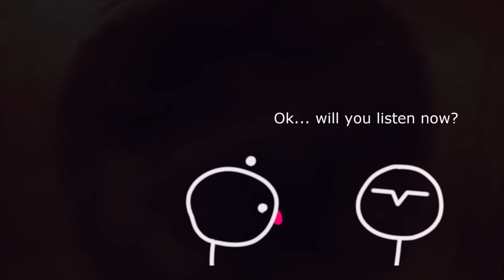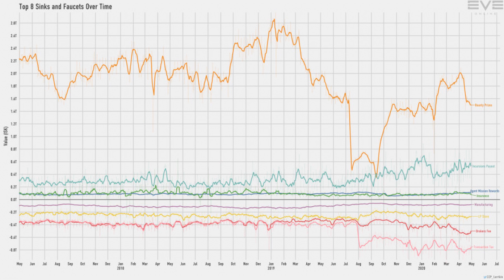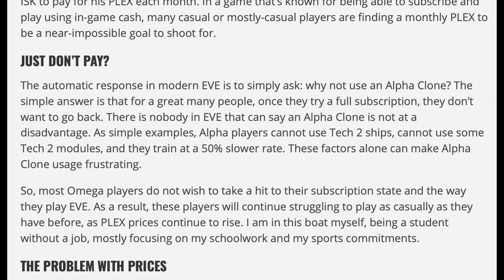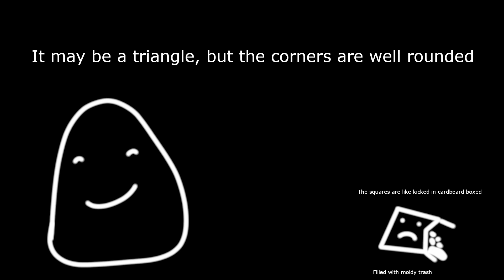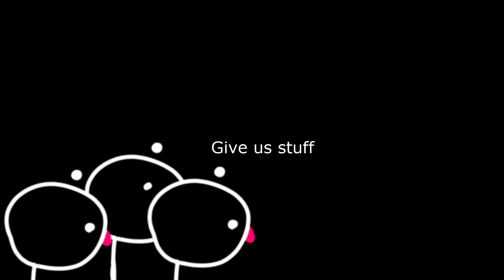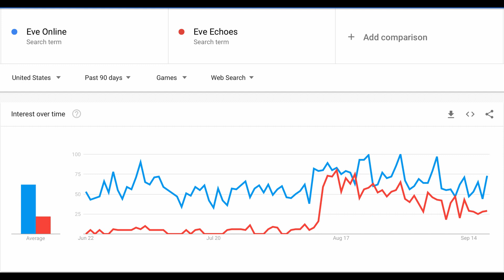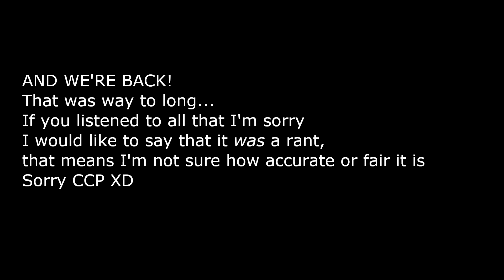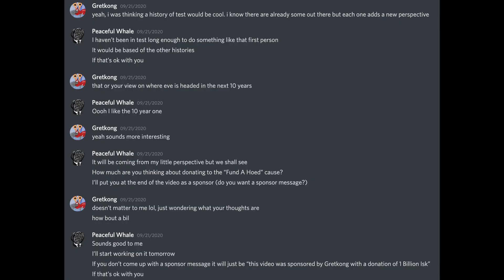Eve's Future [from the perspective of a smooth brain]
Thunks about Eve and its future.
First video in a series that I'm going to call "From the Perspective of a Smooth Brain".
10:24 (timestamp for skipping my "rant")

If you want to see more videos like this I would love your isk support or ideas.
If you want me to make a video of a ship dying you can pass me isk, a ship/fit, or a good idea.

Reuploaded because I failed at the audio